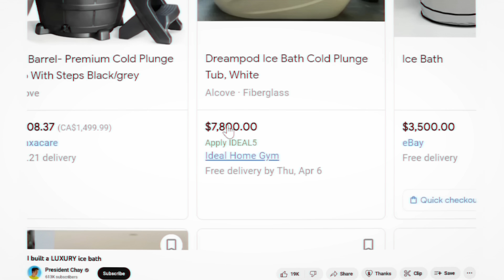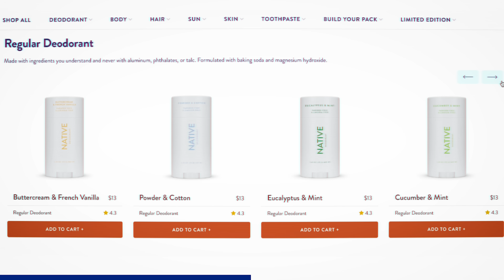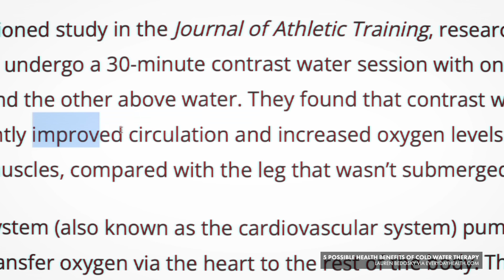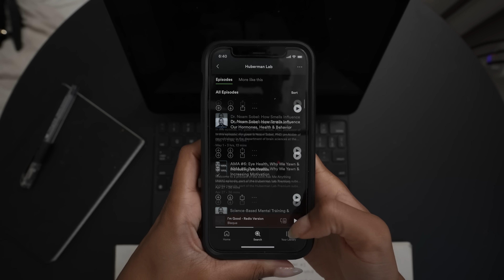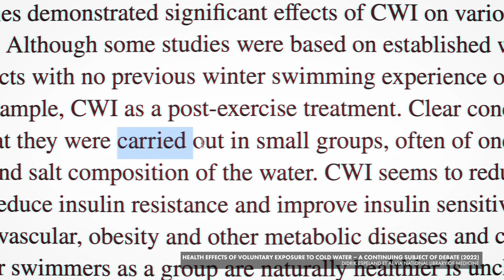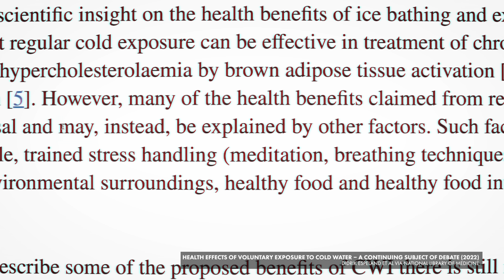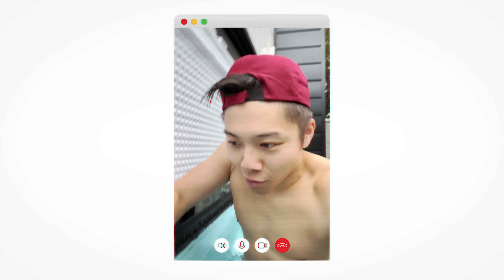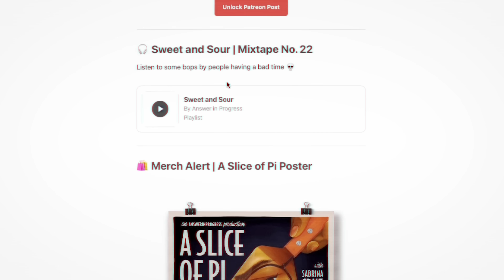why ice baths are the latest cult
Why are people willingly spending hundreds of dollars to sit in freezing cold water? In this video Melissa plunges into the world of ice baths to investigate the  science behind the claims to see if its all worth it.

CREDITS
Produced by Melissa Fernandes
Research Assistance by Aaron Alcala
Video Editing by Joe Trickey
Sound Design by Joe Trickey

Noah Brouckaert
River Shepherd
Danny Desatnik
Chantale Viens

00:00 she spent how much money on ice ???
01:50 a girl and her garbage bin
02:32 don’t smell like garbage with Native
03:46 melissa is human gazpacho
04:44 descending into the icy depths of research
05:13 debunking the science of ice baths
06:03 i am not a young, healthy, man, just young
08:44 i promise we’re not freaks
09:09 warming your icy hearts with ice bath friends
11:42 touching grass instead of ice

Welcome to the joke under the fold! Get ready for Melissa’s unapproved dad joke.

How do polar bears try to get to know each other? They break the ice.